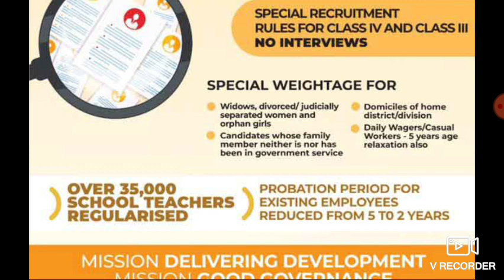Good news for j&k aspirants .| 25,000 posts pipeline || by ministry of home affairs